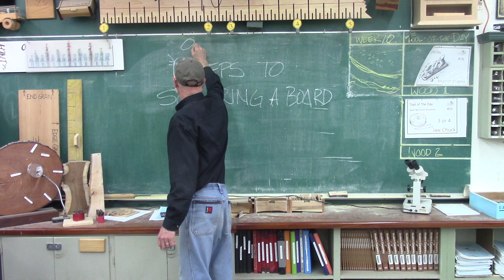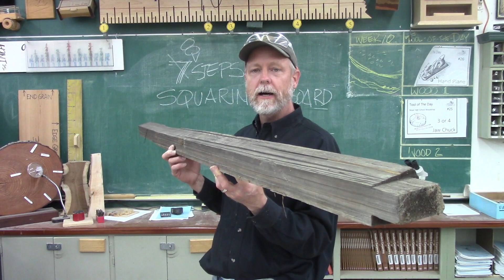The Seven Steps to Squaring a Board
This Explains the 7 woodworking steps needed to transform a crooked or warped board into a perfectly square one!